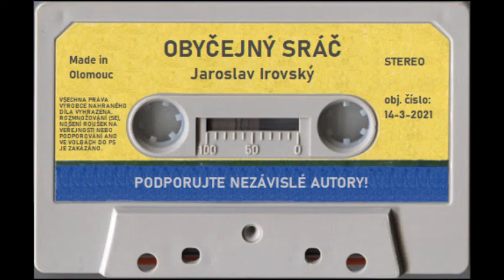Kam nemůže doktor - Jaroslav Irovský